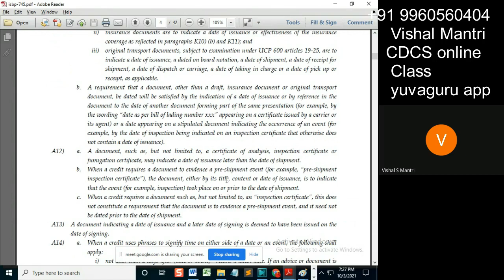CDCS class ISBP 02102021 watermark#shorts4